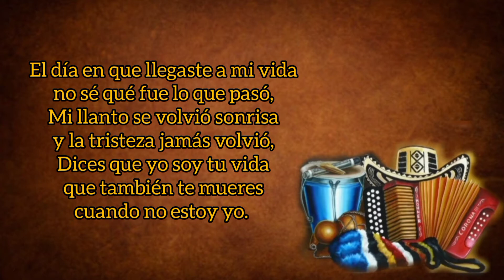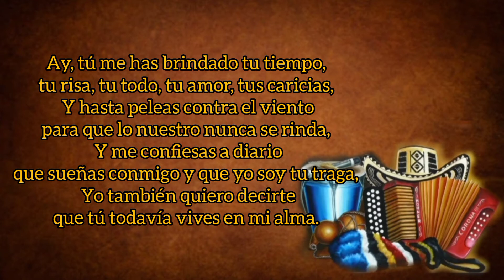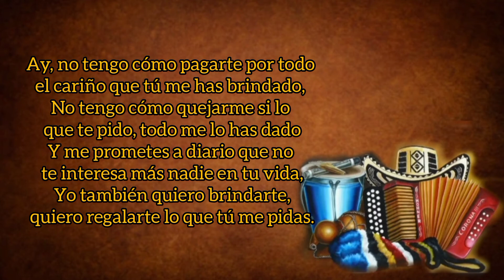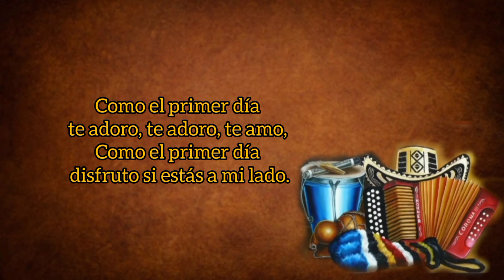Como El Primer Día - Fello Zabaleta Y Jimmy Zambrano (con Letra) By Eusebio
TÍTULO: Como El Primer Día
INTÉRPRETE: Fello Zabaleta
AUTOR: Diego Daza
ÁLBUM: El Momento Perfecto
AÑO: 2018
CATEGORÍA: Vallenato